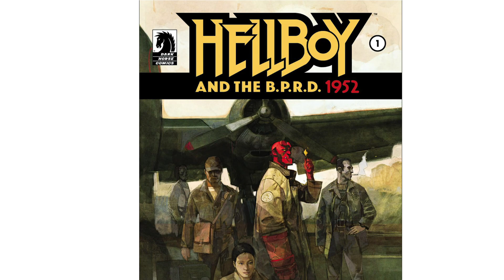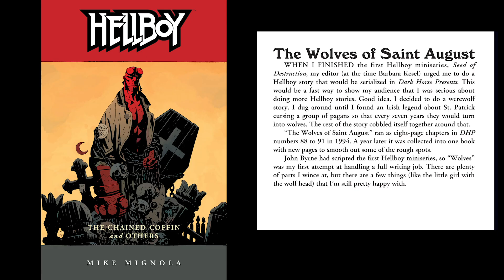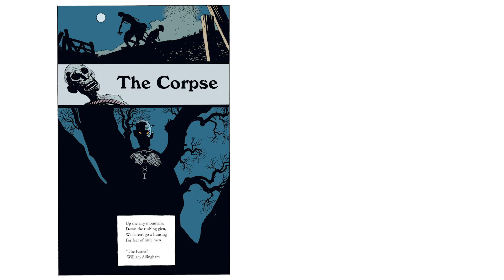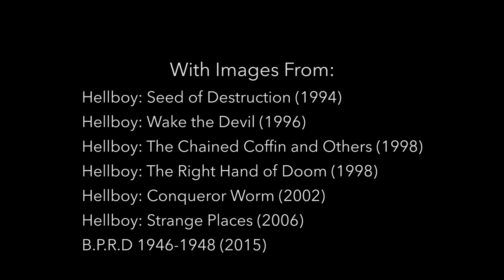Hellboy: The Wolves of St August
Celebrating the 25th anniversary of Hellboy by looking back on one of my favorite short stories, The Wolves of St August.